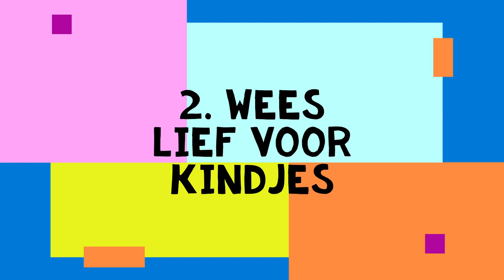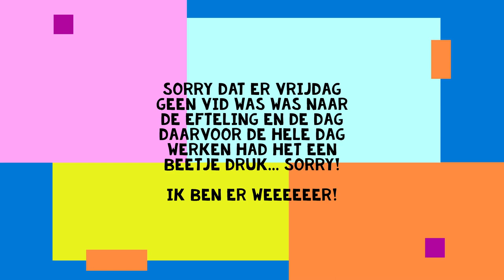Hoe word je zwarte piet!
IkBenNaomi

En dit zijn 5 tips hoe je zwarte piet word!

Met dank aan:
Febe
Kalkoen

Bedankt voor het kieken!

Joejoe!